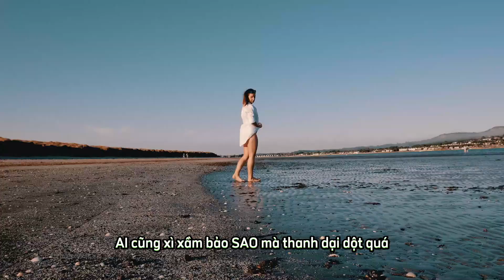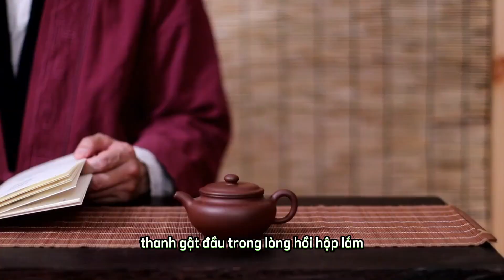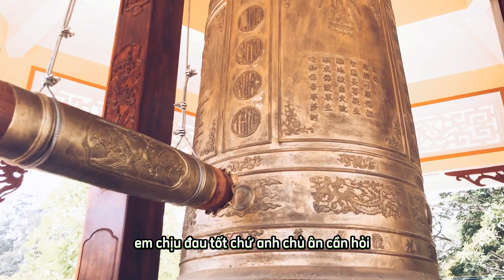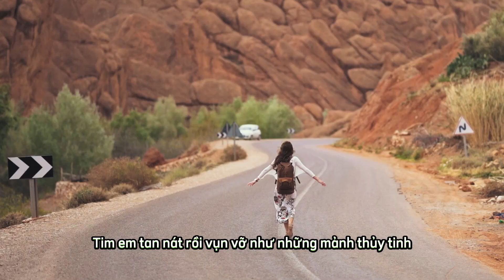Học cách sống khôn ngoan với 3 không của cổ nhân | triết lý cuộc sống | sống hạnh phúc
* Chúng tôi muốn nhấn mạnh rằng tất cả những chia sẻ trong video chỉ mang tính tham khảo, dựa trên góc nhìn của kênh Sống Hạnh Phúc. Tuy nhiên, chúng tôi tin rằng những lời chia sẻ này sẽ là nguồn cảm hứng tinh thần hữu ích cho bạn và những người thân yêu. Chúng tôi luôn hoan nghênh ý kiến và sự đồng hành của bạn.

* Chúng tôi muốn nhấn mạnh rằng chúng tôi không sở hữu hoàn toàn những tư liệu được tổng hợp trong video này. Các tư liệu đó thuộc quyền sở hữu của các cá nhân hay tổ chức xứng đáng được tôn trọng. Chúng tôi sử dụng tư liệu theo quy định "Tuyên bố từ chối trách nhiệm bản quyền" theo Đạo luật bản quyền năm 1976, mục 107.
* Chúng tôi không sở hữu bản quyền đối với các video clip này. Chúng được sử dụng lại với mục đích giáo dục và truyền cảm hứng cho những người khác.